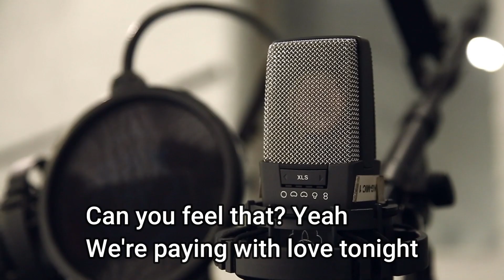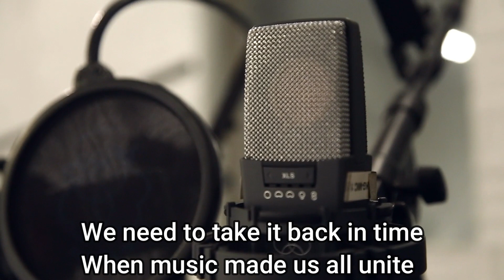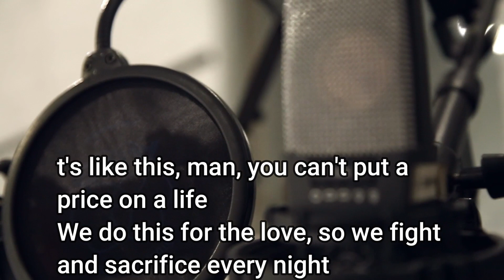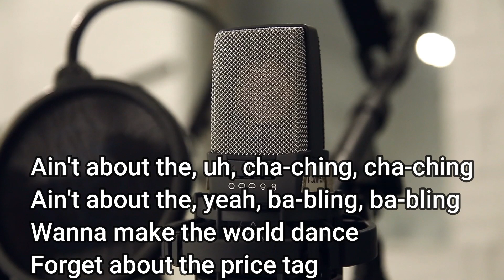Karaoke Price Tag - Jessie J ft. B.o.B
Price Tag - Jessie J ft. B.o.B (Official Music Video)